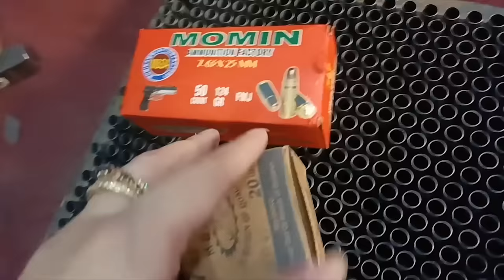How Guns are made in Pakistan's Darra Adam Khel's centuries old Darra Bazaar | Sumaira Khan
Sumaira Khan had a Visit to Old Darra Bazar in Darra Adam Khel that is famous due to Guns and Weapons. Dara Bazar, also called the Heart of Darra Adam Khel. Almost 100% Investment, Import and Export of different traders occurs in Dara Bazar. They are Famous for Local Gun, Pistol, and Different War Variety. Before 2004, Foreigners had visited this Historical Place. The city of Darra Adam Khel is situated in Khyber Regency, south of the city of Peshawar and close to both the infamous Khyber Pass and the Afghan border. It’s generally regarded as the largest illegal gun market in the world. Seventy-five 75 percent of the population are involved in the gun business, and gun shops seem to be the sole market keeping the city alive.